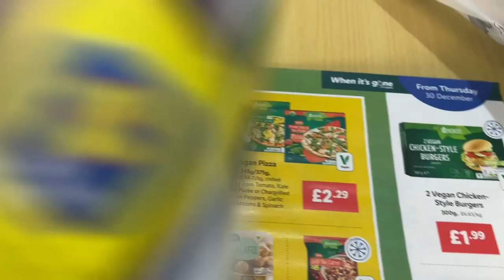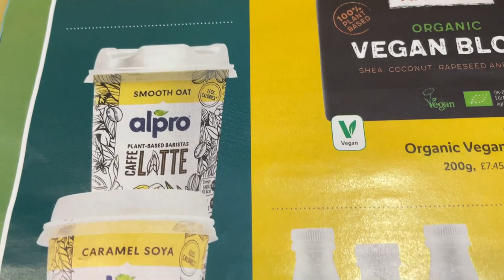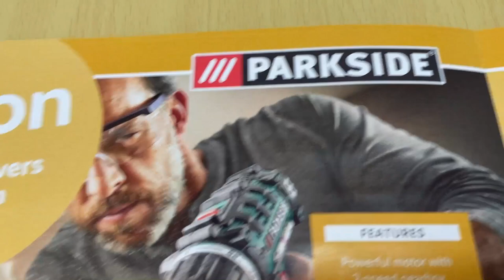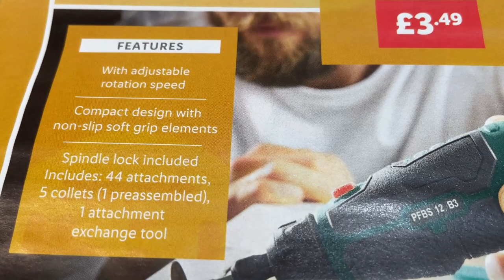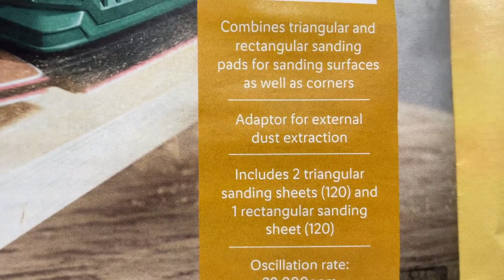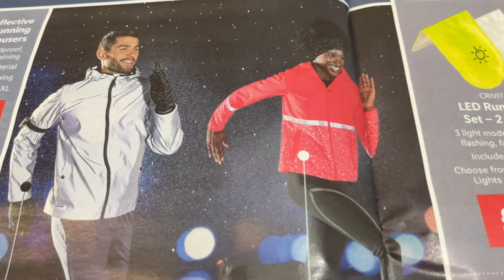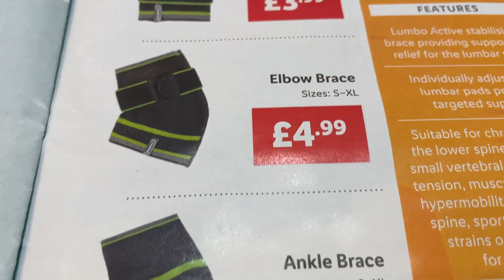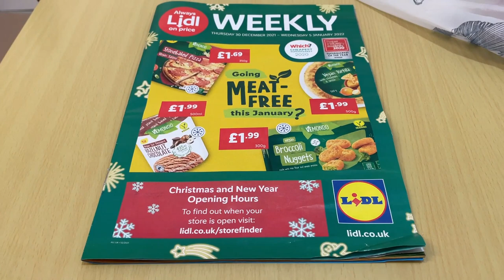Lidl Going MEAT FREE This January | 30 DEC 2021 - 5 JAN 2022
Lidl Catalogue - UK - 30 December 2021 Till 5 January 2022